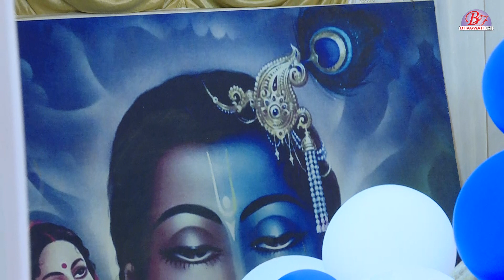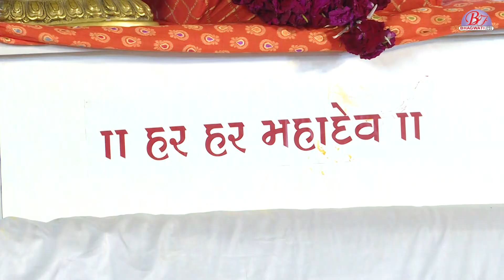ભગવાન ક્યાં રહે છે || Bhartibapu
Produce & Presents By :- Bhagwati Video Film